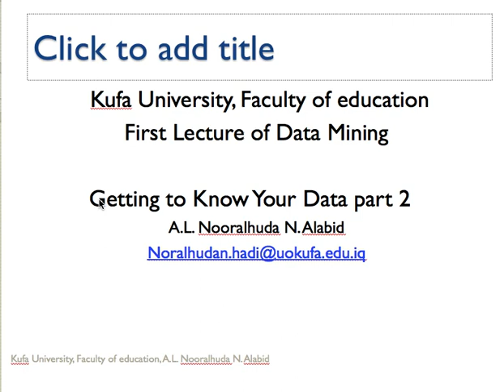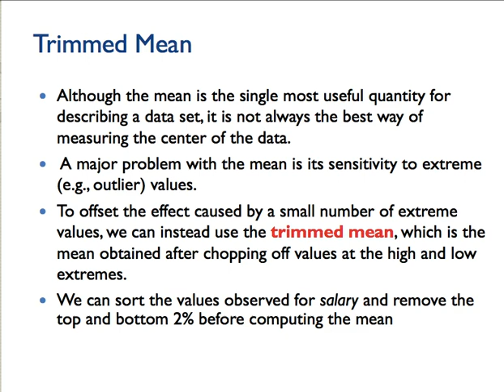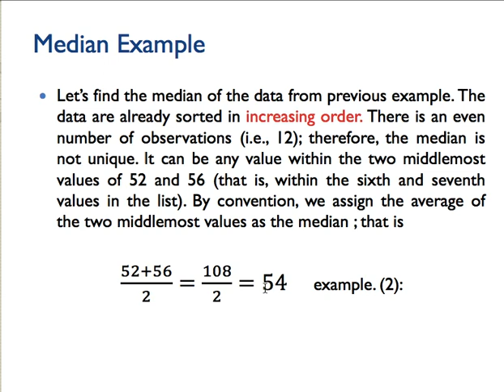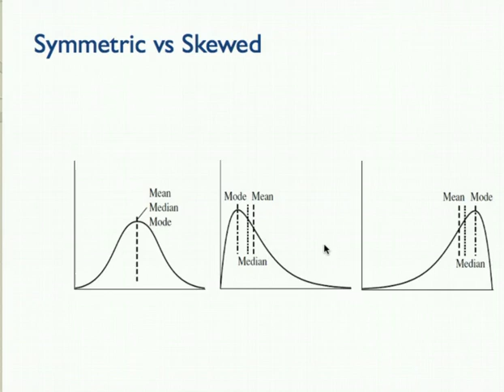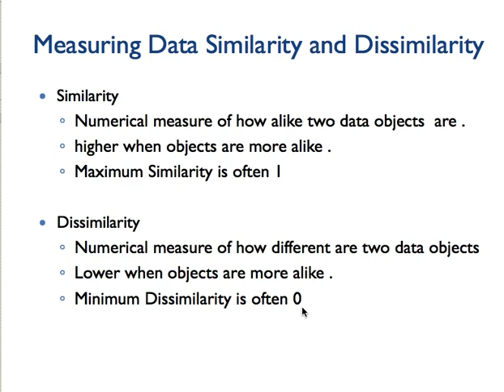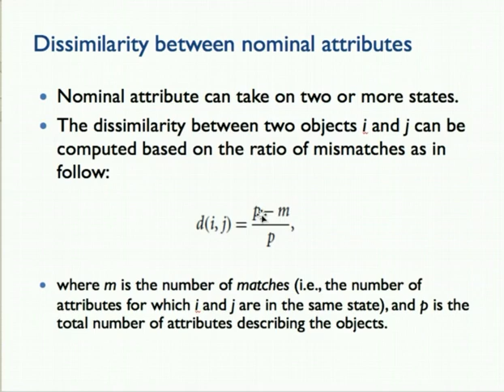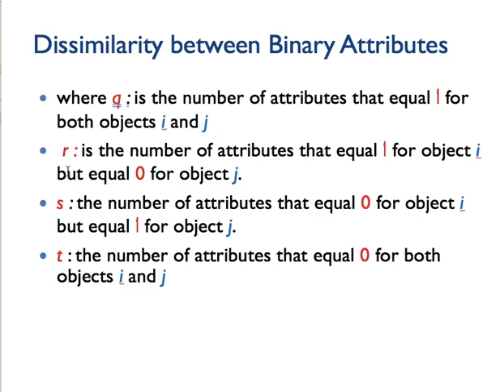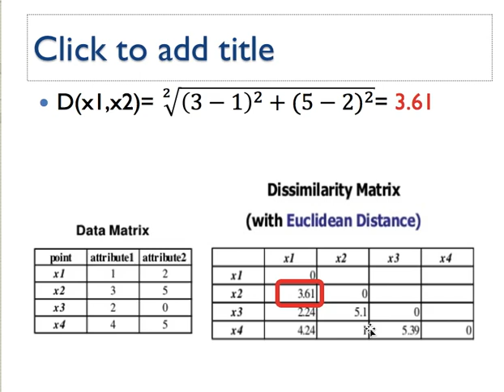المحاضرة الرابعة لمادة تنقيب البيانات لاستاذة المادة نور الهدى نعمة هادي